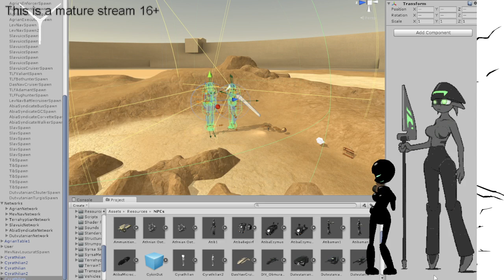Go forth my children!